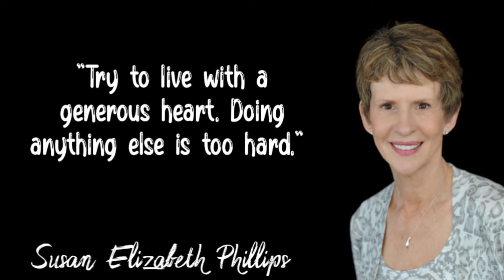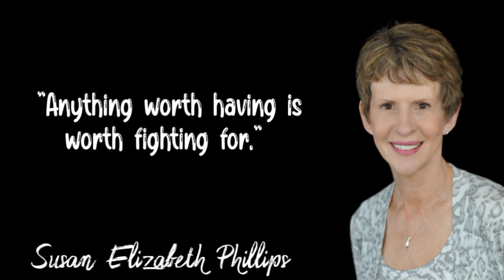Susan Elizabeth Phillips' Quotes | Life Quotes that You Need to Know | Motivational Quotes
Susan Elizabeth Phillips is an American romance novelist. She is the creator of Sports Romance and has been called "“Queen of Romantic Comedy.”